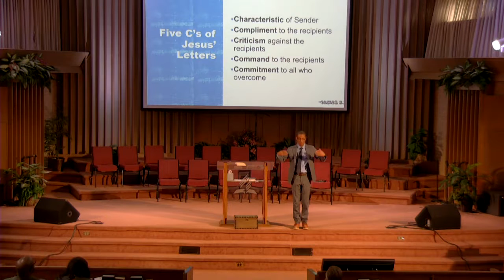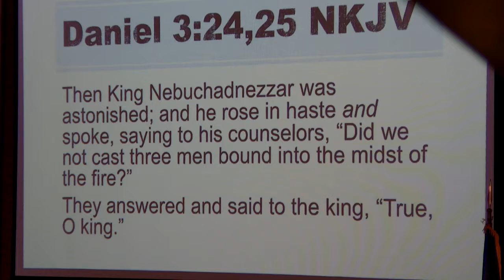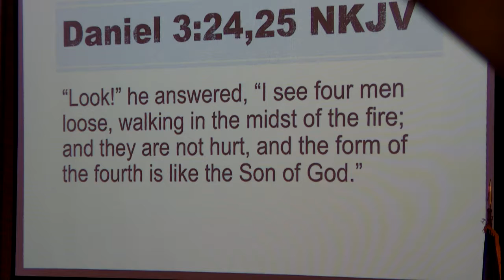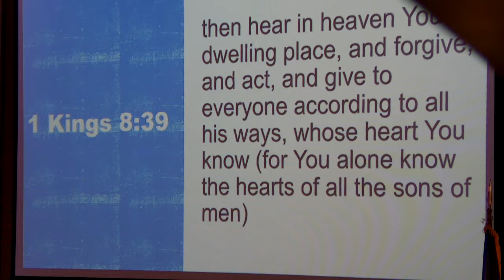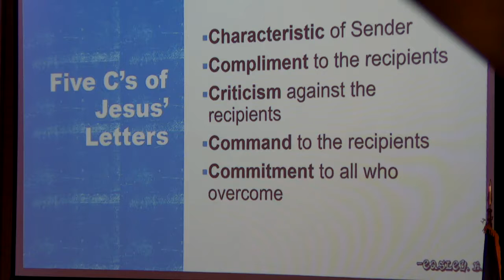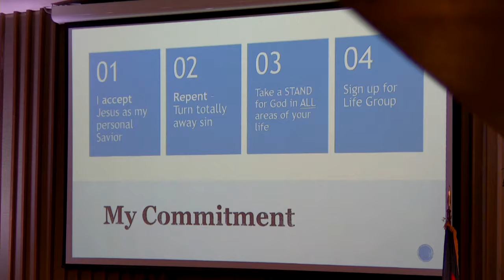2019-02-09 Worship Sermon, Stand Up, Pastor Michael Smith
Morning Worship Sermon - First Seventh-day Adventist Church of Tulsa OK